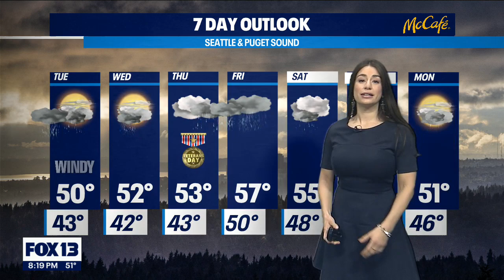Winter Storm Warning in effect for those at elevations 3,500 feet or higher | FOX 13 Seattle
If you're traveling through the passes, make sure you're checking road conditions.